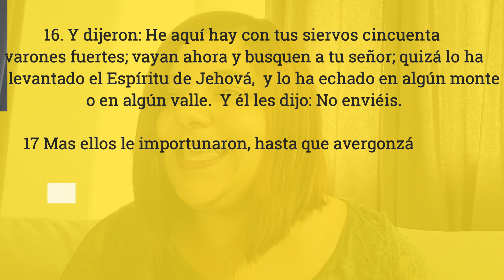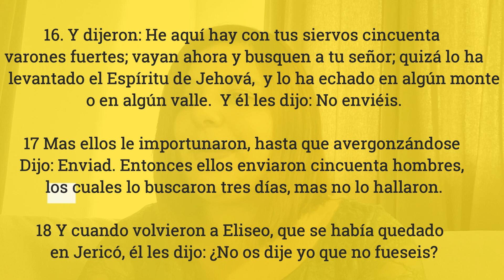No Te Dejes Atar Por Los Que Te Importunan